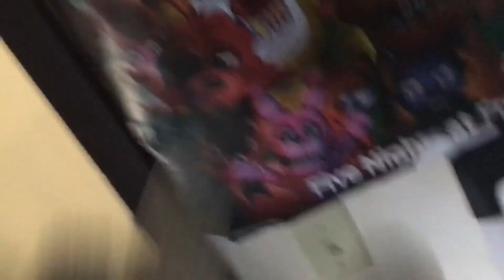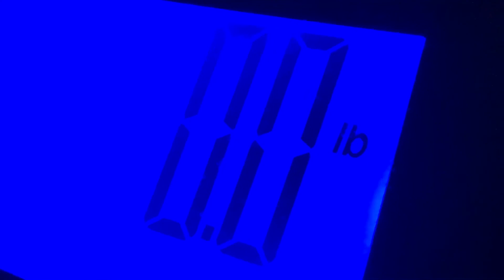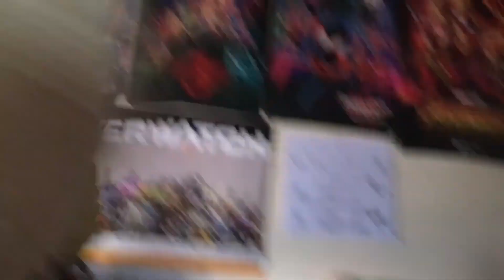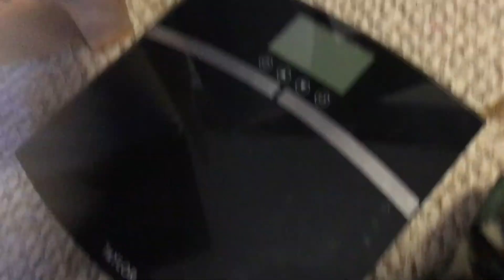BAF Movie: The Nemesis!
Bear and his friends have a new enemy: Kylo Ren from Star Wars!